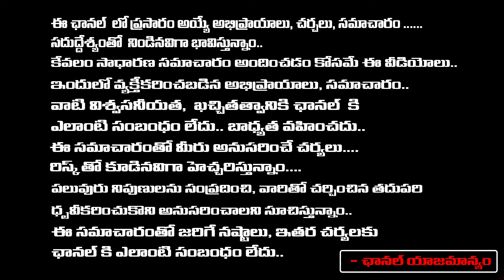Pregnancy is induced in the Church How ? | Pastor Ajay Shocking Facts About Christianity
Pregnancy is induced in the Church How ? | Pastor Ajay Shocking Facts About Christianity | RED TV TELUGU